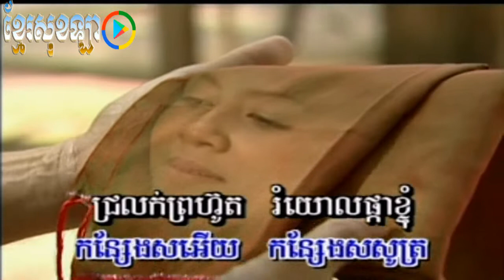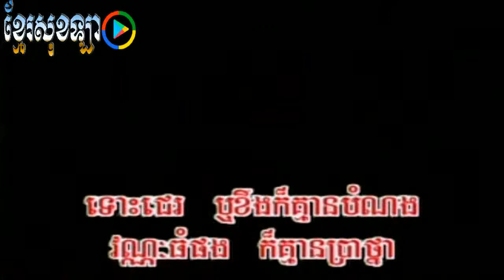|Phon Lok Sne On | ពន្លកស្នេហ៏អន ( ស៊ិន ស៊ីសាមុត - រស់ សេរីសុទ្ធា )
​​​  សូមអរគុណ​  !!!

ស៊ិន ស៊ីសាមុត​ , ហួរឡាវី , រស់ សេរីសុទ្ធា , កែវ សារ៉ាត់ ,បែន​ រ៉ន,សូ សាវឿន,ឆេង សូរិយា,
ហ៊ឹម ស៊ីវន,ណយ វ៉ាន់ណេត ,ម៉េង​ កែវពេជ្ជតា,ខេម​​,ដួង វីរសិទ្ធ,ព្រាប សុវត្ថិ,ណុប បាយ៉ារិទ្ធសុទ្ធ,
ឆន សុវណ្ណារាជ,សុគន្ធ ថេរ៉ាយុ,កែវ វាសនា,ករុណា ពេជ្រ,ពេជ្រ ថាណា,ខេមរៈ សិរីមន្ត,
ខាត់ ជេម,នាយចឺម,ឆាយ វីរៈយុទ្ធ,នីកូ,កូម៉ា,ឱក សុគន្ធកញ្ញា,សុគន្ធ នីសា,
ពេជ្រ សោភា,សួស វីហ្សា,ទេព បូព្រឹក្ស,សុខ ស្រីនាង,សុខ​ ពិសី,ឈិន ម៉ានិច,
អ៊ី​ វ៉ា,យូរី,មាស សុខសោភា,
Sun Sisamuth,Ruos Sereysothea,Pen Ron,
Kem,Duong ,vireaksith , Preab Sovath,
Nub bayarith,Chhorn Sovanreach,
Zono , Step , G Devith,Manith,
Khom khuy , Sokun Thearayu ,
Keo Veasna , Kak ronapich,
Pich Panna , Khemarak Sereymon,
khat jame , Jerm,Chhay vireakyuth,
Nico , Koma, Sokun Kanha , Sokun Nisa,
Pich Sophea, Sous Visa, Tep Boprerk,
Sok sreyneang, Sok pisey, Chhin Rothneak,
Chhin Manich , Bach kimouy, Eva,Yuri,
Meas soksophea , Sin Sisamuth,
Rous Sereysothea, Ny Ratana,
khmerSokla , Movie HD ,Keo Sarat
Movie Hollywood , Movie Speak khmer,
Jackie chan , kom kom ,
chhin long , Jet li ,
Li Leanchea , Tony ja ,
Movie Chinese , China ,
USA , Khmer , Rambo ,
Tinfy , Li seavlong,
khmerSokla , Kem,Duong ,
vireaksith , Preab Sovath,
Nub bayarith,Chhorn Sovanreach,
khmerSokla , Movie HD , Movie Hollywood ,
Movie Speak khmer , Jackie chan , kom kom ,
Li Leanchea , Tony ja , Movie Chinese , China ,
USA , Khmer , Rambo , Tinfy , Li seavlong,
ខេម​​,ដួង វីរសិទ្ធ,ព្រាប សុវត្ថិ,ណុប បាយ៉ារិទ្ធសុទ្ធ,ឆន សុវណ្ណារាជ,
សុគន្ធ ថេរ៉ាយុ,កែវ វាសនា,ករុណា ពេជ្រ,
ពេជ្រ ថាណា,ខេមរៈ សិរីមន្ត,ខាត់ ជេម,នាយចឺម,
ឆាយ វីរៈយុទ្ធ,នីកូ,កូម៉ា,ឱក សុគន្ធកញ្ញា,សុគន្ធ នីសា,
ពេជ្រ សោភា,សួស វីហ្សា,ទេព បូព្រឹក្ស,សុខ ស្រីនាង,សុខ​ ពិសី,
ឈិន ម៉ានិច,អ៊ី​ វ៉ា,យូរី,មាស សុខសោភា,
ទិនហ្វី​ ,​ លីលានជា ,​ ឈិនឡុង ,​ រ៉ាមបូ ,​ កែងឆេះ​ ,
នី រតនា,ថេណា,Shutter ft Pao Ploy,
Khmer Traditional, ADDA ANGEL,
Chet Kanhchna,Vann Da,Lyrics,
original song,original song khmer,
Soria Oung,2015,2016,2017,2018,2019,2020